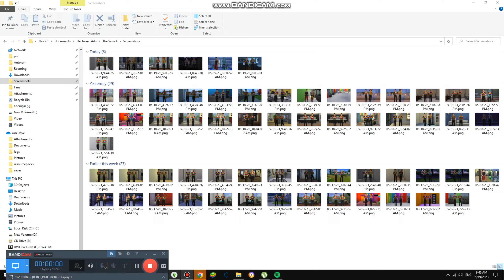Playing Guitars at 3AM #4,788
Today we are playing guitar at 3Am and we are also at random house